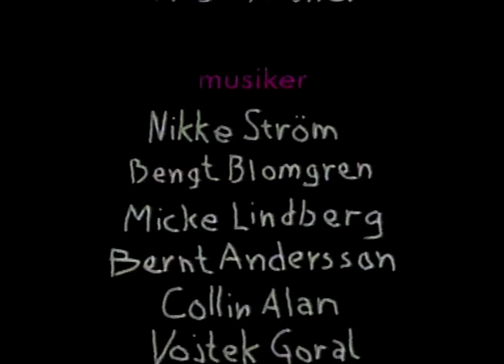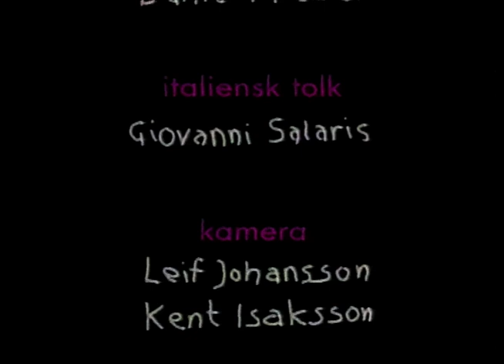Ronny Jönsson & Kurt Olsson Hultsfredsfestivalen (TV4 1991)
Göteborgarna Ronny Jönsson och Kurt Olsson uppträder på Hultsfredsfestivalen 1991. Ett härligt program som sändes på TV4 1991.
Medverkar gör: Claes Malmberg, Lasse Brandeby, Frank Gunnarsson och Lasse Kronér. Musiker: Nikke Ström, Bengt Blomgren, Micke Lindberg, Bernt Andersson, Collin Alan, Vojtek Goral.